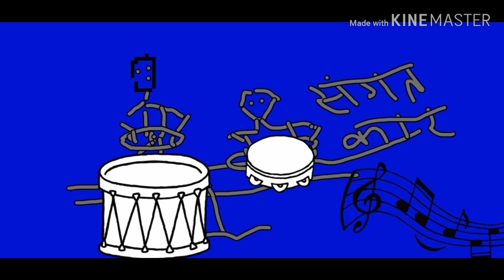पहलवान की ढोलककी class 12 hindi pahalwan ki dholak vyakhya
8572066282 Latest tending| simmer party wear |suits# #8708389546

onlineshopping 📝 पहलवान की ढोलककी pahalwan ki dholak

Google pay 📲

१-boya mic-M१

३-my smartphone Hindi class
Class hindi